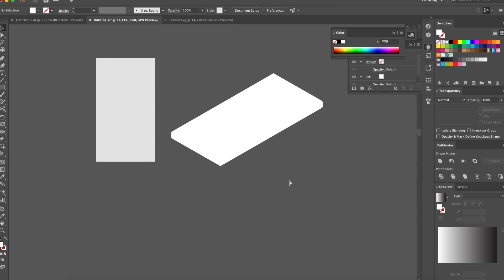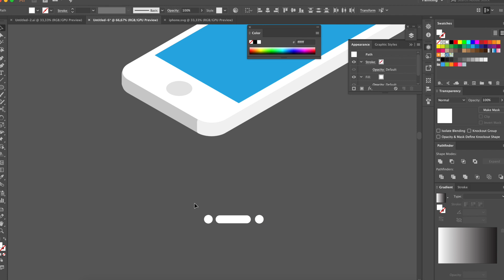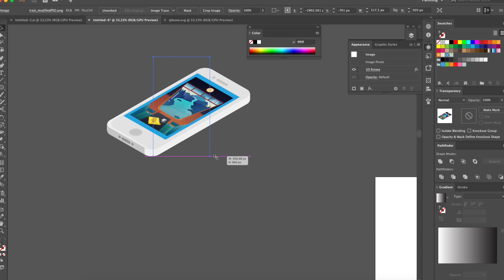Create Isometric Objects using the 3D effects in Adobe Illustrator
Watch me create an isometric iPhone that I will use to showcase a screenshot from an upcoming game.